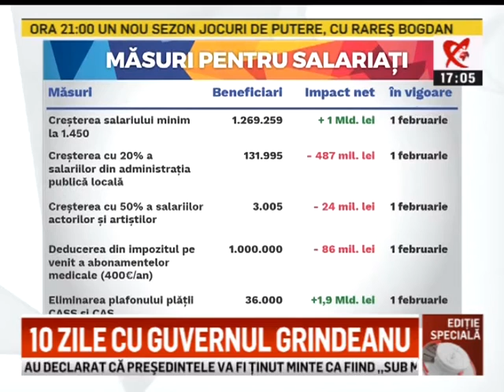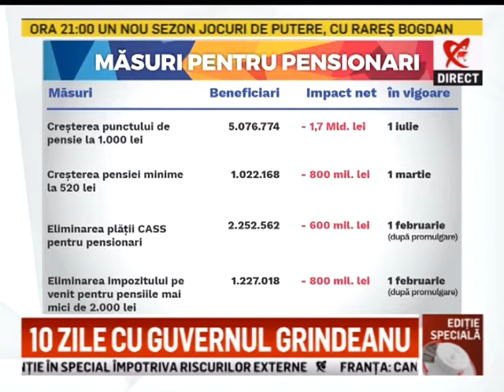PSD cumpara linistea cu masuri populiste